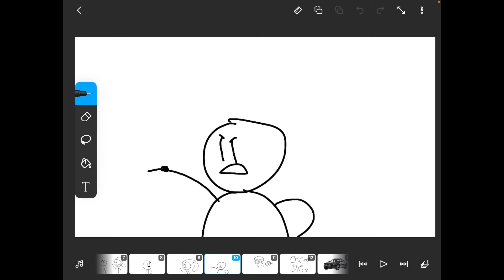socks 21 grounds arifmetix and gets grounded